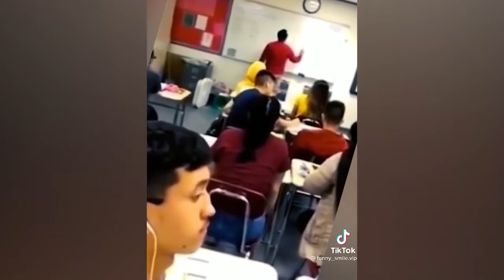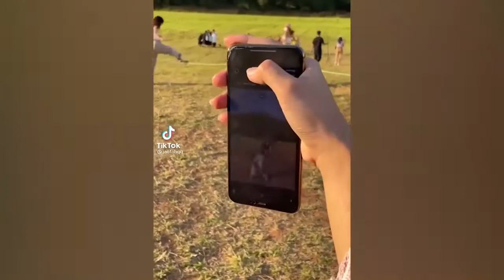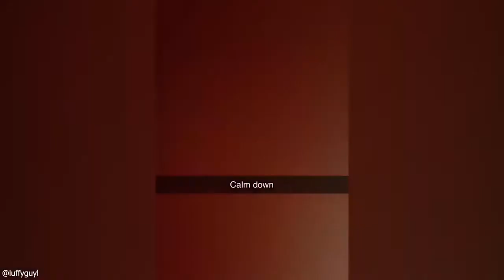If You Laugh You Lose Try Not To Laugh Challenge Impossible 🥵